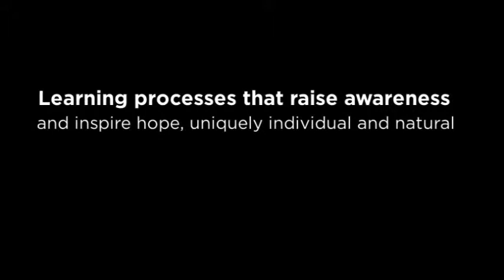awaken u. MASTERCLASS 2019-2020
The awaken u Masterclass is an eight-week transformational learning event that is designed to immerse you in an ecosystem of workshops, talks, seminars, an interplay of activities that includes listening to one's inner wisdom and guidance, integrating inspirational ideas and best practices, sharing in intimate conversation circles, harvesting the collective wisdom of the group and through uplifting, inspirational and sometimes spiritually challenging films.